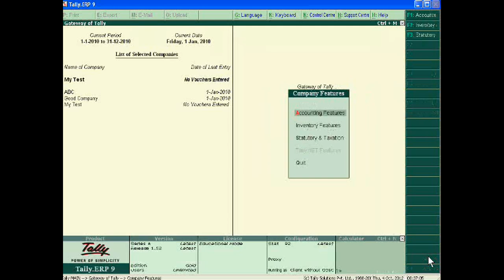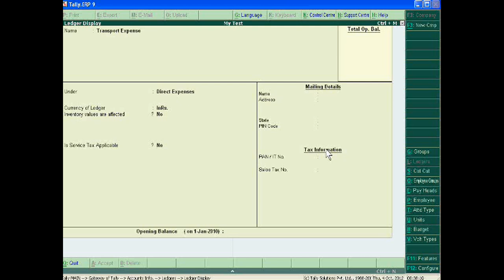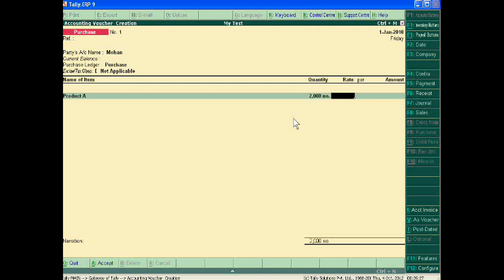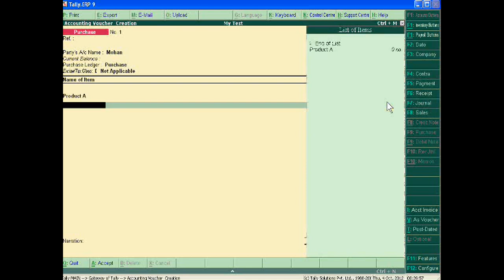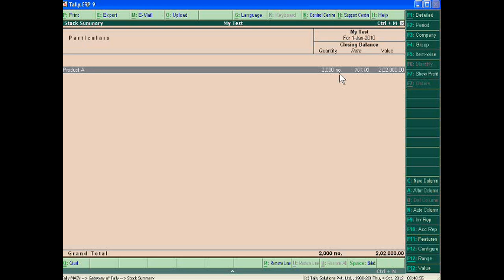How to Track Additional Cost of Purchase in Tally - Tally.ERP 9 ( Part 63)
With the 63rd part of Tally.ERP 9, you can add and track the additional cost of purchase in tally.